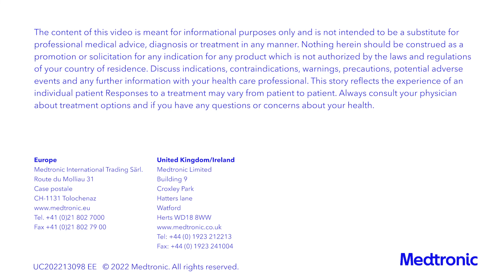Bernard Gallacher's wife testimonial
Surviving a sudden cardiac arrest and getting an implantable defibrillator also is hard on the family. Hear from professional golf player Bernard Gallacher's wife, Lesley.